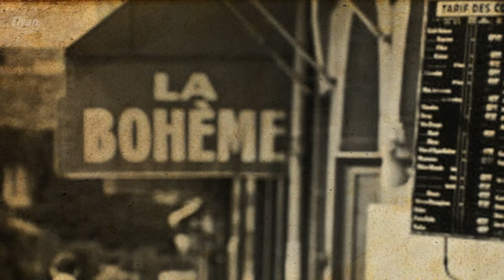Rhonda Fleming - Under Paris Skies - 1958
Click on (cc) captions to activate the English Subtitles .
Rhonda Fleming sings the English version of the song "Sous le ciel de Paris"  With Frank Comstock And His Orchestra .
English Lyrics: Kim Gannon .

Lyrics :

Stranger beware, there's love in the air under Paris skies
Try to be smart and don't let your heart catch on fire
Love becomes king the moment it's Spring under Paris skies
Lonely hearts meet somewhere on the street of desire

Parisian love can bloom high in a skylight room
Or in a gay café where hundreds of people can see

I wasn't smart and I lost my heart under Paris skies
Don't ever be a heartbroken stranger like me

Oh, I fell in love
Yes, I was a fool
For Paris can be so beautifully cruel
Paris is just a gay coquette who wants to love and then forget
Stranger beware, there's love in the air

Just look and see what happened to me under Paris skies
Watch what you do, the same thing can happen to you